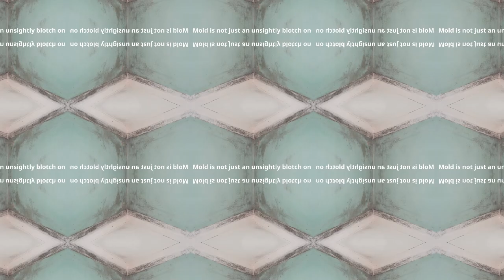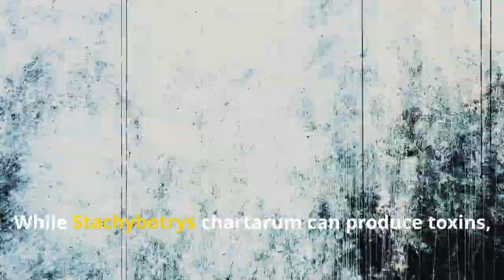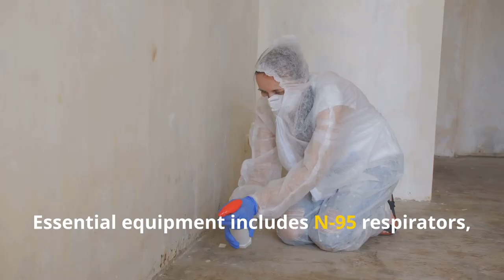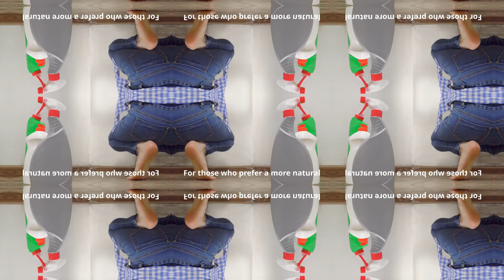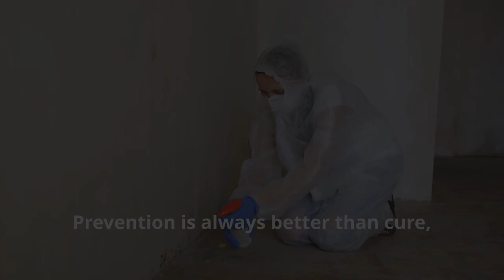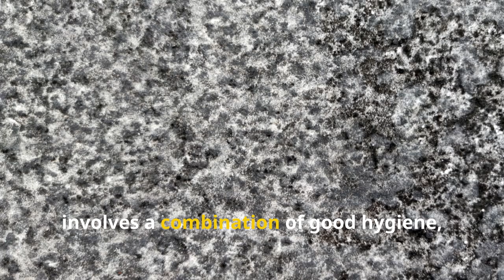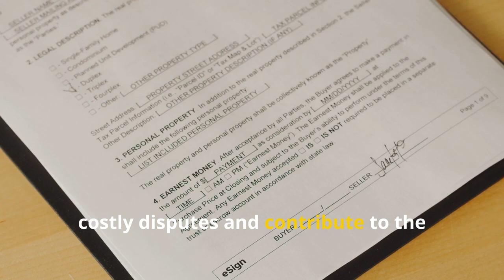Mold in the Home: Identification, Myths, and Safe Removal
OUTLINE:
00:00:00
Introduction to Mold Issues

00:00:35
The Science of Mold

00:01:33
Spotting Mold in Your Home

00:02:22
Debunking Mold Myths

00:03:08
Health Implications of Mold Exposure

00:03:52
Mold Removal Equipment and Precautions

00:04:29
Step-by-Step Guide to Mold Remediation

00:05:29
Professional Mold Remediation

00:06:24
Natural Remedies for Mold Removal

00:07:25
Preventing Mold in High-Risk Areas

00:08:17
Innovative Technologies in Mold Prevention and Removal

00:09:14
Legal Aspects of Mold in Rentals and Real Estate

00:10:00
Economic Impact of Mold on Property Value

00:10:40
Community Resources and Support

00:11:12